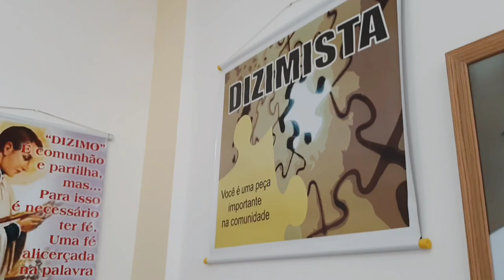Homenagem simples mas com muito amor e carinho! ❤ 💋🦋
FACEBOOK neide Machado